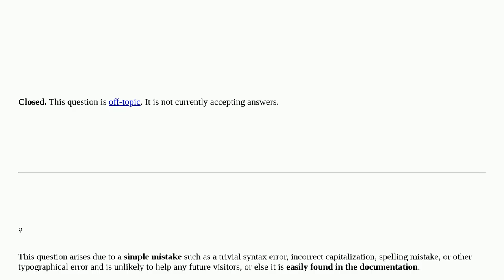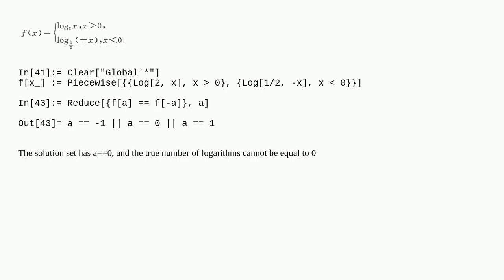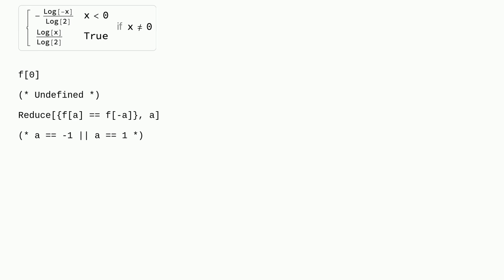Mathematica: Why is there an error in the solution set of the piecewise function of the logarithm...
Why is there an error in the solution set of the piecewise function of the logarithmic function? closed

A special thanks goes out to the community

  equation-solving